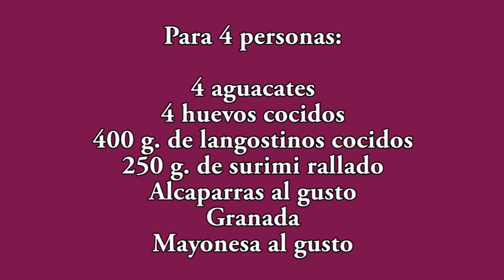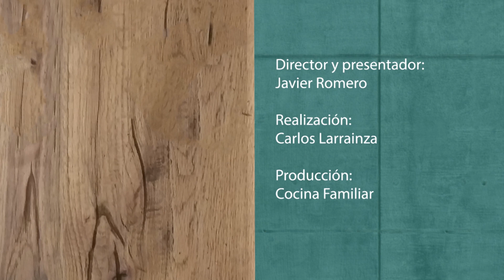Ensalada de MARISCO Y AGUACATE 🥑🥑 RECETAS NAVIDEÑAS - como hacer ensalada de aguacate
RECETAS NAVIDEÑAS - Ya puedes sorprender a tus invitados con esta ensalada Original de Aguacate y Marisco ¡Super deliciosa! ¿A qué esperas para hacerla? 😋😋

Puedes comprar los platos cocinados, los libros o el menaje de cocina en mi tienda